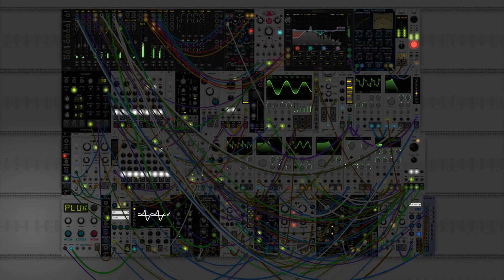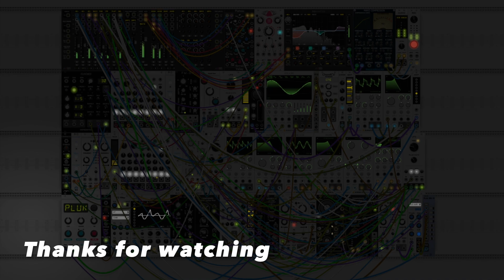VCV RACK . Ambient Generate patch